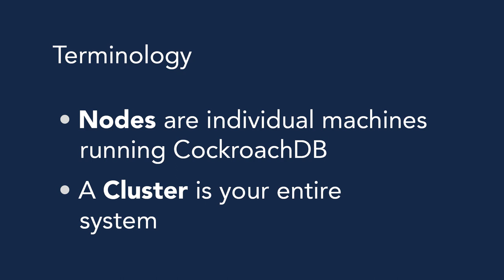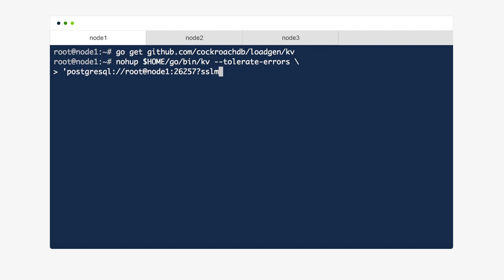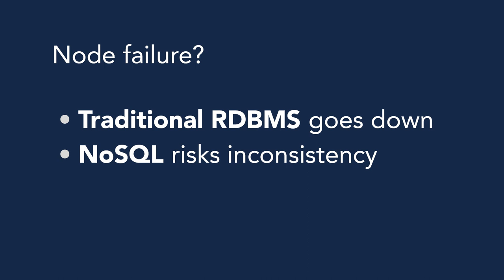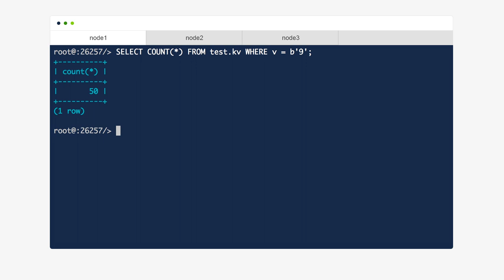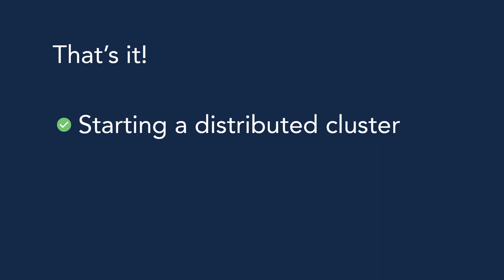[2017 tutorial] Get Started with CockroachDB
In this video you'll learn how to get started with CockroachDB, the most highly evolved database on the planet. You'll see how easy it is to start and scale a CockroachDB cluster, as well as a quick demo of its availability and consistency features.

What you build and where it takes you shouldn't be limited by the capabilities of your database.

Cockroach Labs helps you build and scale apps with fewer obstacles, more freedom, and greater efficiency. We created CockroachDB to be the most highly evolved, cloud-native, distributed SQL database on the planet.

• Making scale so simple, you don't even have to think about it.
• Making data so resilient, it becomes impossible to destroy.
• Making delivery so seamless, your apps run anywhere.

Discover a different breed of database—one born in the cloud and built from the ground up to help companies of any size scale fast, survive anything, and thrive everywhere.

Chapters:

00:00 - 00:52 What is CockroachDB?
00:53 - 01:42 How to start a cluster in CockroachDB?
01:43 - 02:54 CockroachDB Demo
02:56 - 04:34 CockroachDB is a highly available, consistent database